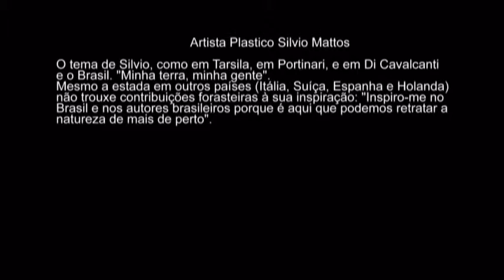Artista Plástico Silvio Mattos